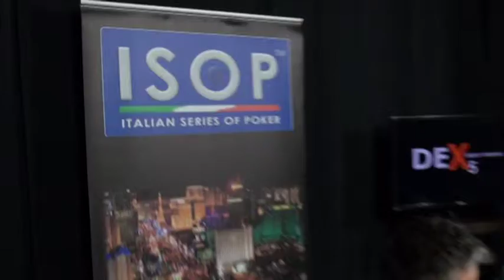TAVOLO FINALE TELEVISIVO